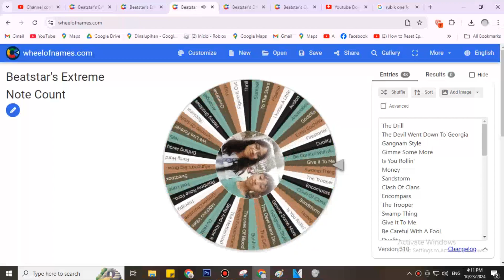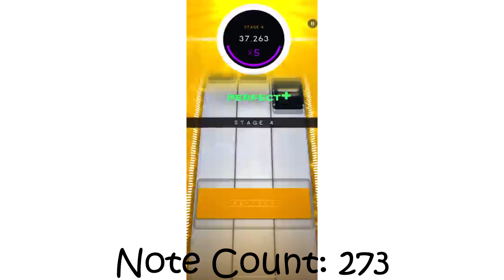Beatstar Note Count EP. 5 | Drifting Away